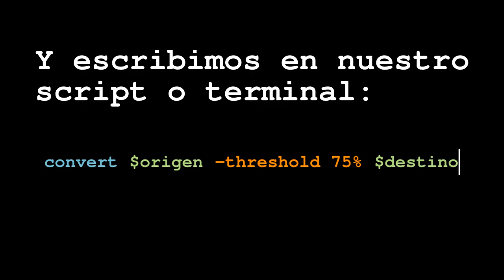Tuturial Imagemagick Hacer mascaras unicamente para zonas muy claras